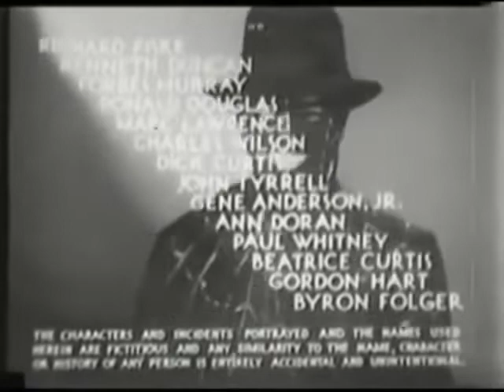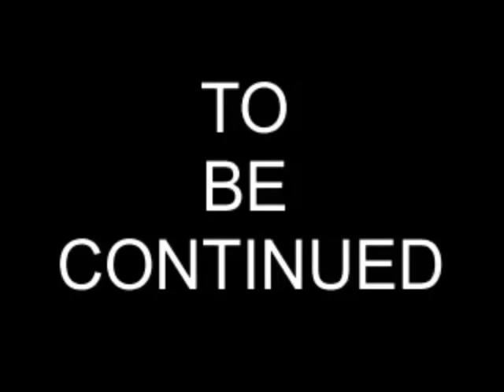SUNRISE SERIALS EPISODE 1x39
The Sp;ider's Web - Chapter 14: The Double-Cross